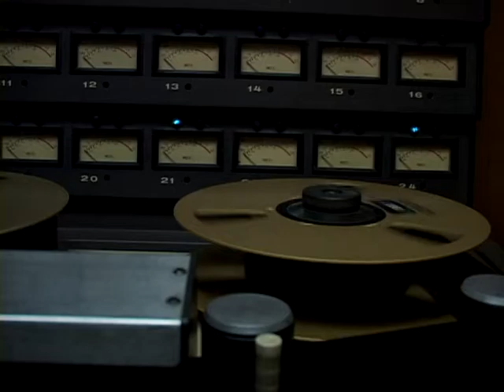The Dave Plummer Show Cypress Records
Cypress Records
120 North 5th Street